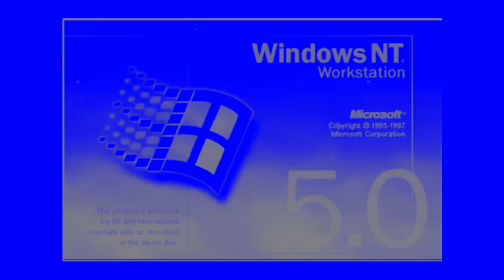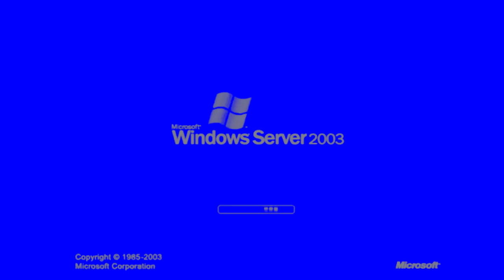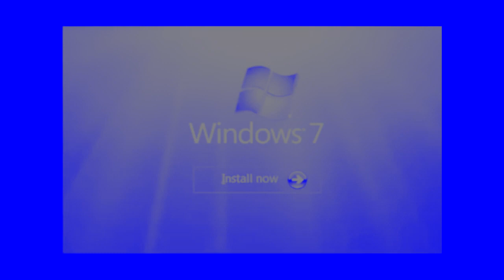(REQUESTED) Windows Startup and Shutdown Sounds in Blue Mist Barney G-Major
Requested by Cruise The Autistic Boy